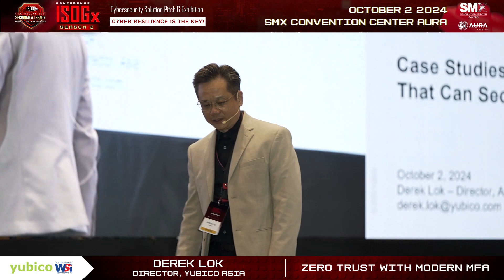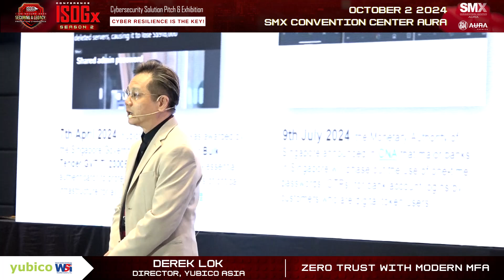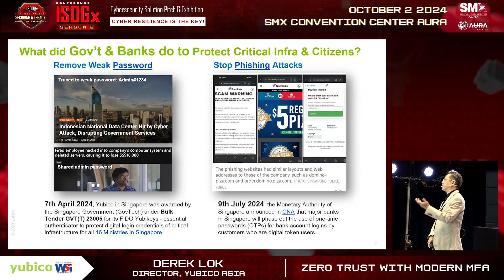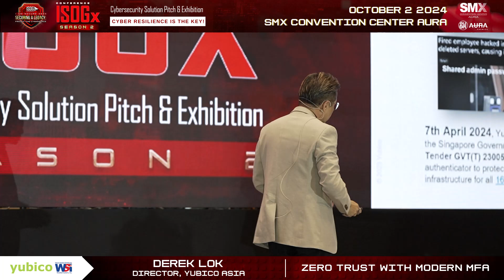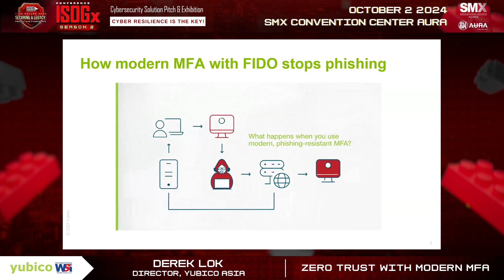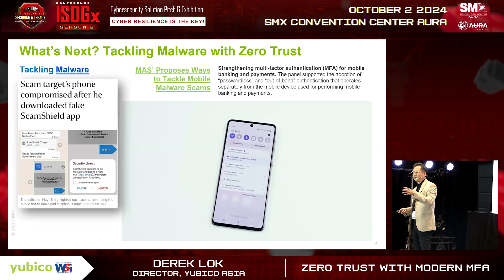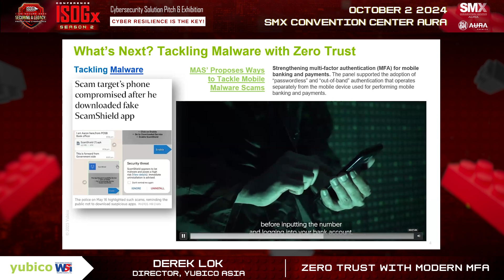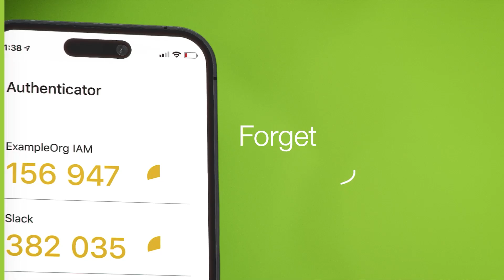Derek Lok, Director, Yubico Asia, ISOGx 2024 [Season2] Oct 2, SMX Aura